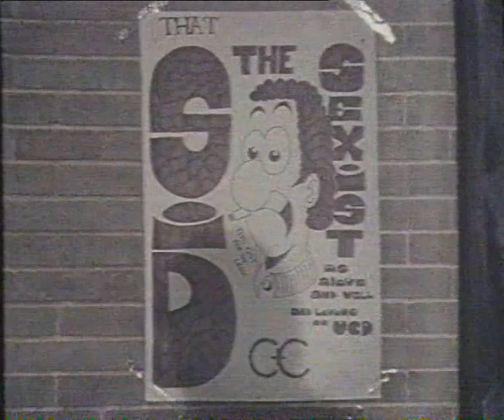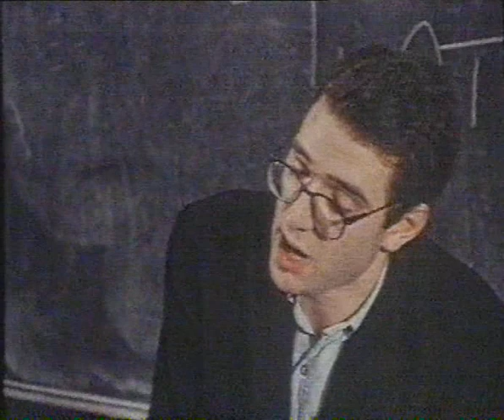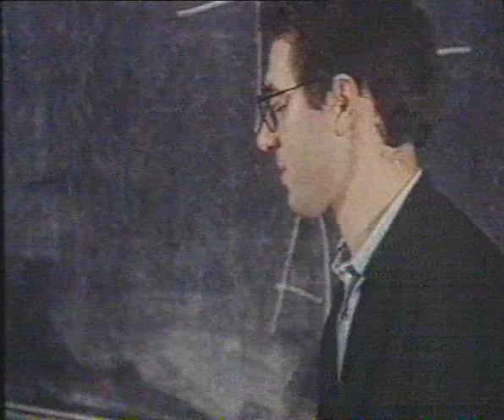Scratch Saturday (X-Cert) 1990 - Male Chauvinism & More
Scratch Saturday - an RTE program for teenagers/young adults - tackles the subjects of rape and male chauvinism in Ireland. This episode aired around November 1990